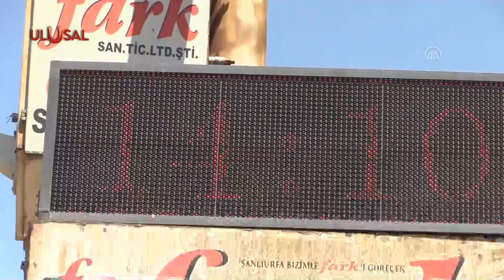Sıcak hava bunaltıyor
Yurt genelinde sıcak hava bunaltıyor.  Şanlıurfa'da hava sıcaklığı 41 derece olarak ölçüldü. Düzce'nin Akçakoca ilçesinde vatandaşlar, sahillere akın etti.